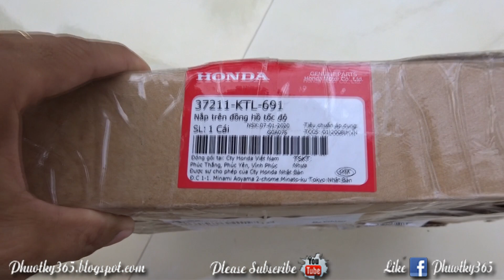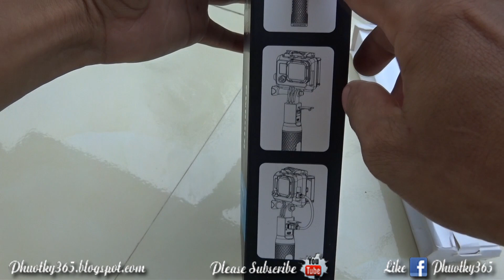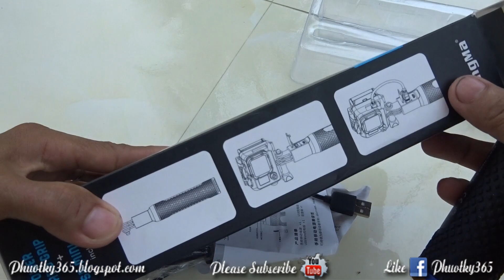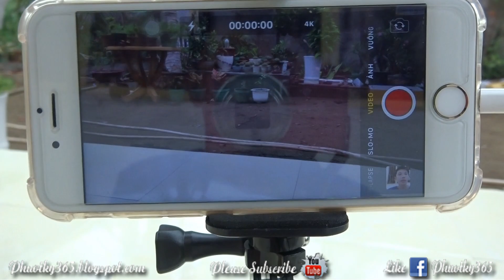ĐẬP HỘP GÓI QUÀ BÍ ẨN | Túc Thịnh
- ĐẬP HỘP GÓI QUÀ BÍ ẨN: Lần đầu tiên mình được nhận quà nên chia sẻ cùng với mọi người, Cám ơn bạn đã tặng quà và cám ơn mọi người cùng đập hộp chia sẻ niềm vui với mình!